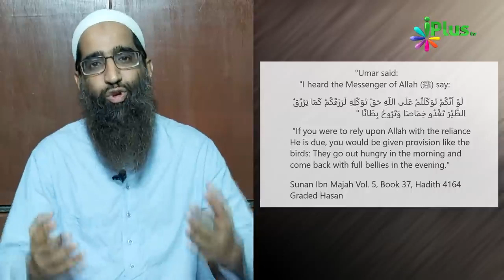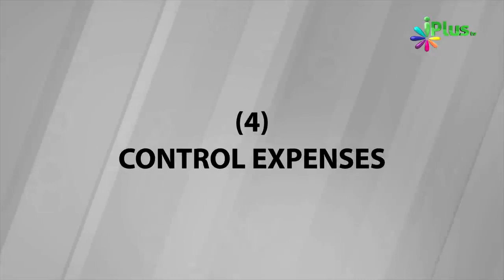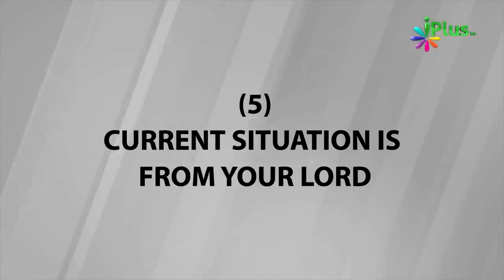How to Earn Money in Lockdown by Zaid Patel iPlus TV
Recession is coming, get ready

More deaths due to lock down than.

* Education and upgradation time

Low-education, Low - Skilled people have highest chance of Unemployment

*Online Business

Report about E-commerce deliveries during.

"Umar said:
"I heard the Messenger of Allah (ﷺ) say:
‏ لَوْ أَنَّكُمْ تَوَكَّلْتُمْ عَلَى اللَّهِ حَقَّ تَوَكُّلِهِ لَرَزَقَكُمْ كَمَا يَرْزُقُ الطَّيْرَ تَغْدُو خِمَاصًا وَتَرُوحُ بِطَانًا ‏"
 "If you were to rely upon Allah with the reliance He is due, you would be given provision like the birds: They go out hungry in the morning and come back with full bellies in the evening."
Sunan Ibn Majah Vol. 5, Book 37, Hadith 4164
Graded Hasan
Arabic : Book 37, Hadith 4303

Narrated Ibn `Abbas:
نِعْمَتَانِ مَغْبُونٌ فِيهِمَا كَثِيرٌ مِنَ النَّاسِ، الصِّحَّةُ وَالْفَرَاغُ
 "There are two blessings which many people lose: (They are) Health and free time for doing good."

Narrated Al-Miqdam:
مَا أَكَلَ أَحَدٌ طَعَامًا قَطُّ خَيْرًا مِنْ أَنْ يَأْكُلَ مِنْ عَمَلِ يَدِهِ
"Nobody has ever eaten a better meal than that which one has earned by working with one's own hands."

Qur'an Aal-e-Imran 3:134
ٱلَّذِينَ يُنفِقُونَ فِى ٱلسَّرَّآءِ وَٱلضَّرَّآءِ
Who spend [in the cause of Allah ] during ease and hardship

Narrated Abu Huraira:
Allah's Messenger (ﷺ) said,
قَالَ اللَّهُ أَنْفِقْ يَا ابْنَ آدَمَ أُنْفِقْ عَلَيْكَ
 "Allah said, 'O son of Adam! Spend, and I shall spend on you."

Allah said
يَا ابْنَ آدَمَ  تَفَرَّغْ لِعِبَادَتِي
أَمْلأْ قَلْبَكَ غِنًى وَأَمْلأْ يَدَيْكَ رِزْقًا
يَا ابْنَ آدَمَ لاَ تَبَاعَدْ مِنِّي
فَأَمْلأْ قَلْبَكَ فَقْرًا وَأَمْلأْ يَدَيْكَ شُغْلا
O son of Adam, remove time for my Ibadat, I will fill your heart with wealth and fill your hands with Rizq (sustenance)
O son of Adam, don't go away from me, (if you do so) I will fill your heart with Poverty and fill your hands with work. "
Tirmidhi, Ibn Majah, Saheeh Al Jaami 1914

Narrated Anas bin Malik:
Allah 's Messenger said,
مَنْ أَحَبَّ أَنْ يُبْسَطَ لَهُ فِي رِزْقِهِ، وَيُنْسَأَ لَهُ فِي أَثَرِهِ، فَلْيَصِلْ رَحِمَهُ ‏"
"Whoever loves that he be granted more wealth and that his lease of life be prolonged then he should keep good relations with his Kith and kin."

Special thanks to :
1. CA and Motivational Speaker - Fawaz Arif
2. Business Expert - Mr Aslam Khan
3. Blogger and Youtuber : Nayyar Shaikh